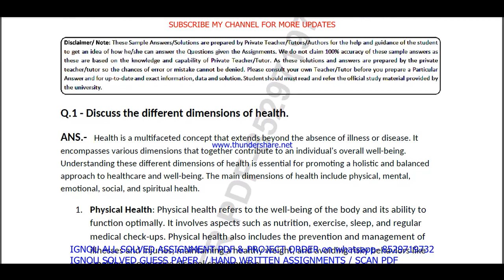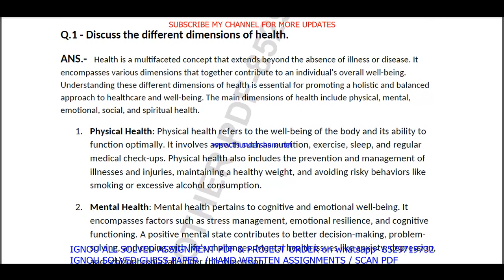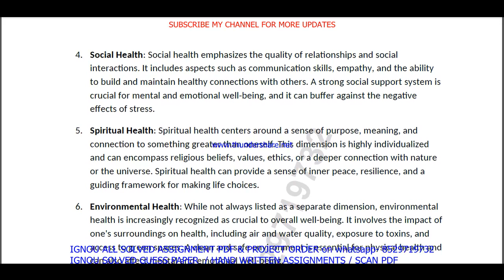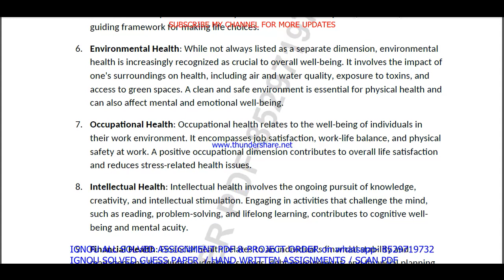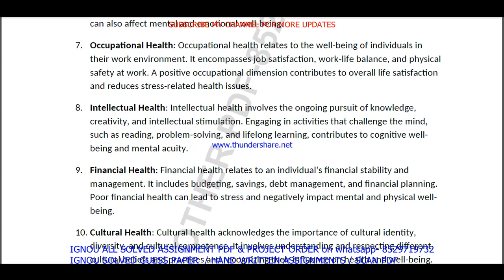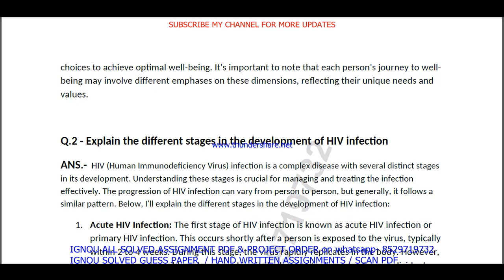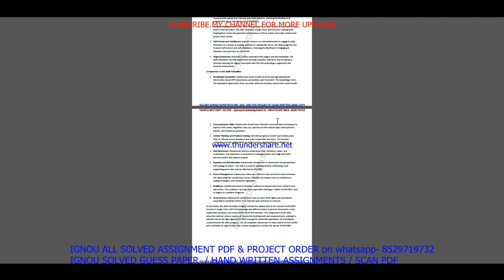BSW 127 solved assignment 2023-24 in English / bsw 127 solved assignment 2024 / ignou bsw 127 2024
bsw 127 solved assignment 2023-24,
bsw 127 solved assignment 2024,
bsw 127 solved assignment 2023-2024,
bsw 127,
bsw127,
bsw 127 assignment 2024,
bsw 127 solved assignment,
bsw 127 assignment 2023-24,
bsw 127 assignment 2023-24 in English,
bsw 127 solved  assignment pdf download,
bsw 127 solved assignment 2023-24 in English,
ignou bsw 127,
bsw 127 assignment 2024 in English,
bsw 127 ignou assignment,
ignou bsw 127 solved assignment,
ignou BSWG solved assignment 2023-24,
bsw 127 solved assignment in english 2023-24,

ignou BSWG assignment 2023-24,
BSWG assignment 2023-24 in English,
ignou BSWG solved assignment in English,
BSWG solved  assignment pdf download,
ignou BSWG solved assignment 2023-24 in English,
ignou BSWG,
BSWG solved assignment 2024,
ignou BSWG assignment 2024,
BSWG assignment 2024 in English,
BSWG ignou assignment,
ignou BSWG solved assignment,

ignou,

bsw 127 solved assignment 2024 in English,
bsw 127 free solved assignment,
ignou bsw 127 solved assignment 2023-24 in English,
bsw 127 handwritten assignment pdf 2023-24,
bsw 127 ignou assignment with answer,
bsw 127 assignment 2023-24 solved,